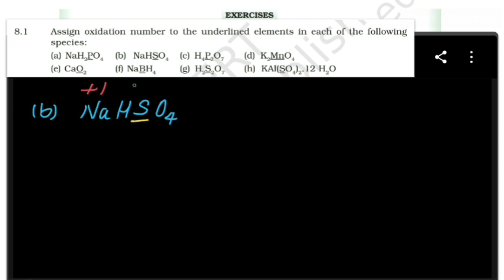class 11 Chemistry chapter 8 solutions Q.N. 8.1 all sums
Class 11 Chemistry NCERT Solutions,
Chapter 8 Redox reactions